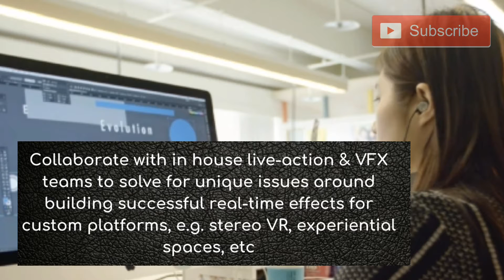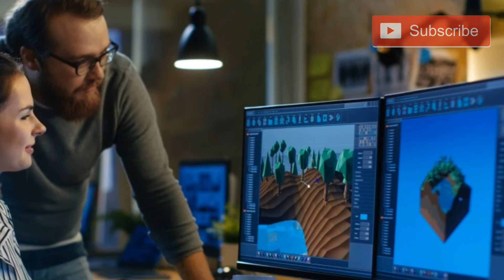games developer job profile in organization || life of games developer || by self motivation